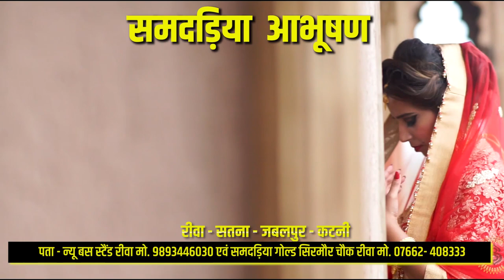बुढ़ापे से परेशान पति-पत्नी लेटे ट्रैन की सामने, देखें कैसे बची जान और फिर क्या बताया ?